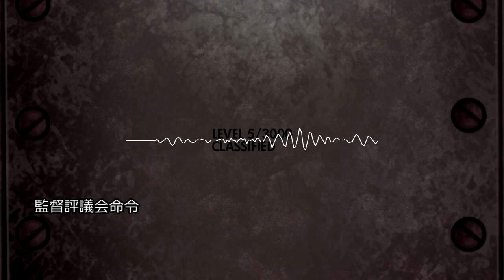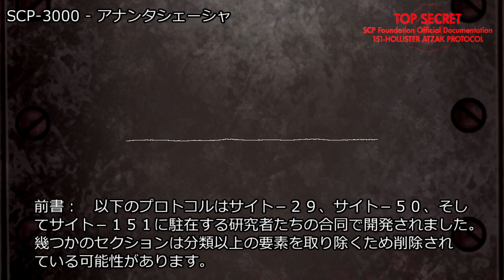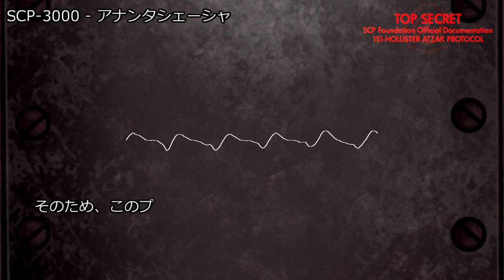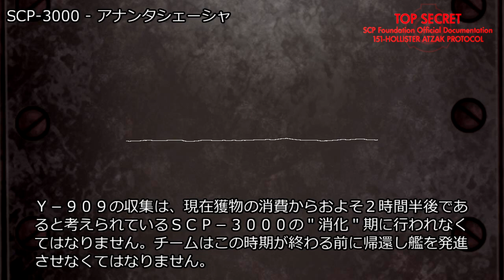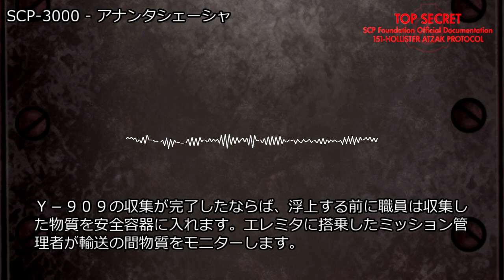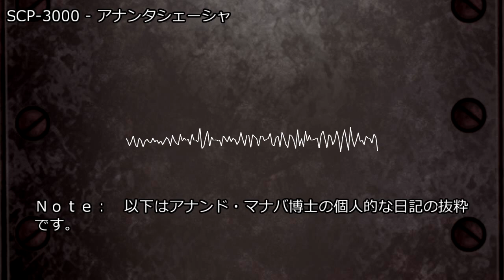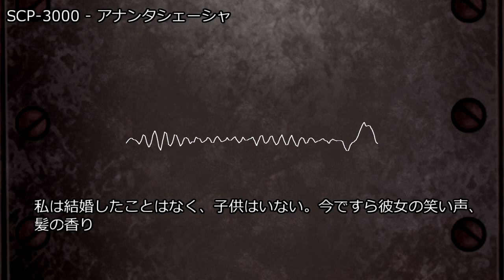SCP-3000 - アナンタシェーシャ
アイテム番号: SCP-3000
オブジェクトクラス: Thaumiel
translator:YS_GPCR
VOICE:AquesTalk
MMD:帝国撫子型アンドロイドHachi